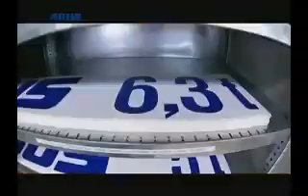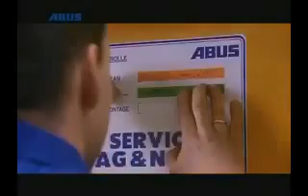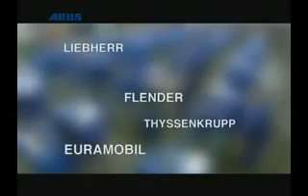ABUS Kransysteme GmbH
Unternehmensvideo